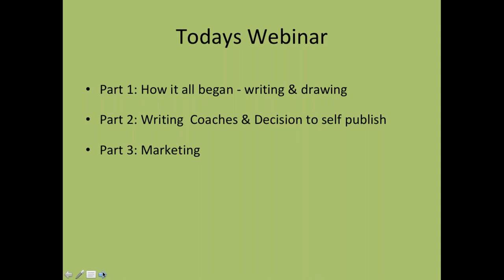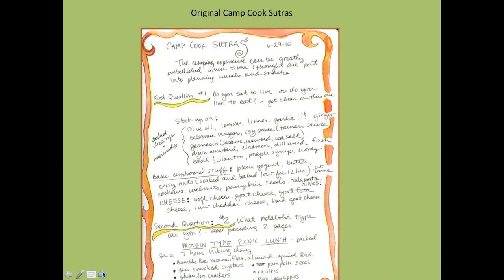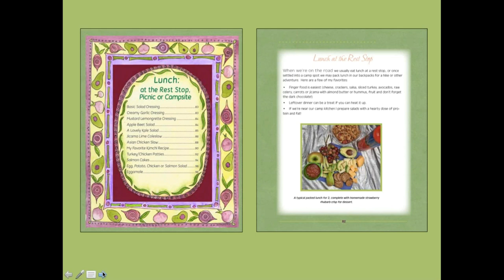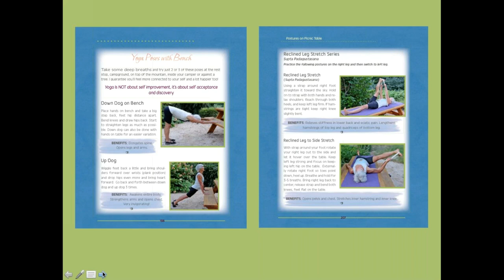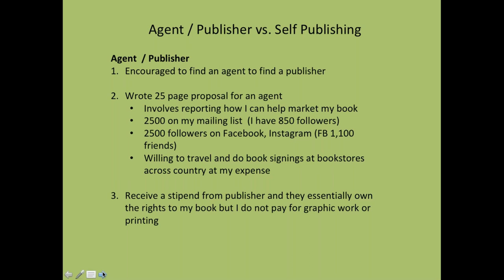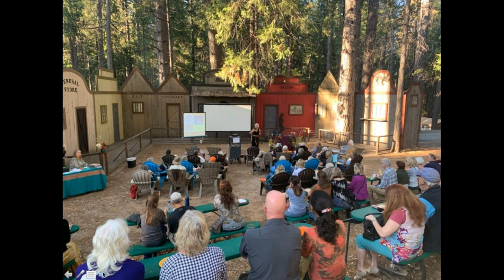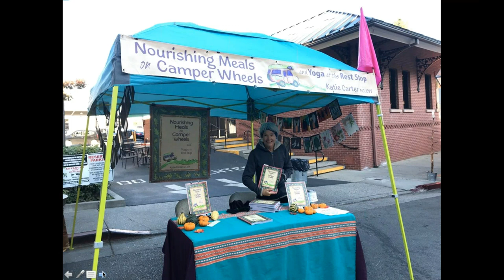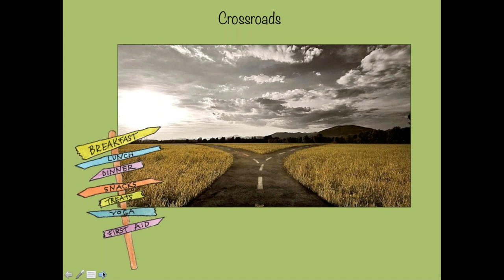How Passion Becomes a Unique Cookbook with Katie Carter, NC, CYT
As a certified yoga teacher and nutrition consultant and a life long camper, Katie Carter felt confident to pursue her vision of a healthy camp cookbook that included yoga at the rest stop. Katie’s presentation will describe her 2 1/2 year journey of dreaming, writing, hiring a coach, deciding to self-publish, market and sell her 'one of a kind' cookbook, Nourishing Meals on Camper Wheels …and Yoga at the Rest Stop.

Katie shares how her book began on a camping trip that turned into a healing retreat. She realized that camping is truly mind/body medicine when viewed as a time to relax, connect with nature, sleep in sync with circadian rhythm, eat healthy meals and allow your creative spirit to come alive!

Join us as we welcome Hawthorn Nutrition Consultant program graduate Katie Carter for her presentation How Passion Becomes a Unique Cookbook: The Challenges and Joys of Self-Publishing.

Katie states, “I never thought of myself as a writer, but I journal all the time and wrote a blog each month. I also wrote text and recipes for over 30 group cleanses and weight loss programs. My writing coach told me I was a writer with all my journal entries of thoughts, inspirations and recipes for healthy living. Now I want to inspire Hawthorn students to incorporate their nutrition degrees and certifications in not only their food and lifestyle choices but also their hopes and dreams for their future.”

Katie lives in a small town and says that nutrition clients were steady for the first 5 years. Then the Internet came into full swing with many online nutrition resources and doctors with a team helping them promote their business, supplements and wisdom. Her age was a factor in not wanting to go viral or do Skype calls with out-of-town clients, so she decided to write the book she had been dreaming about.

In this presentation Katie will share all the obstacles, support and joys she experienced on the road to self-publish a very successful camping cookbook.

Katie Carter loves to cook. Watch out!  Her enthusiasm and boundless energy for creating and sharing recipes is contagious. Certified as a nutrition consultant and yoga teacher, Katie inspires us to eat healthy meals and keep our bodies strong and limber – even when traveling. When not in her kitchen she loves to garden, make art, teach nutrition and yoga classes or explore the great outdoors with her husband Bill. Her nutritional knowledge and passion for healthy living will ignite your camping and eating experience to another level. Katie lives on 5 acres in Nevada City, CA with her husband. More about Katie can be found on her